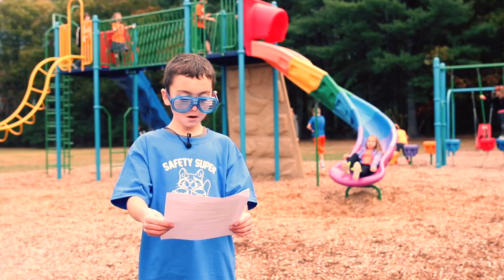Playground Safety - Mulready Elementary School